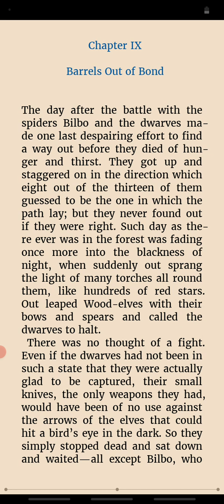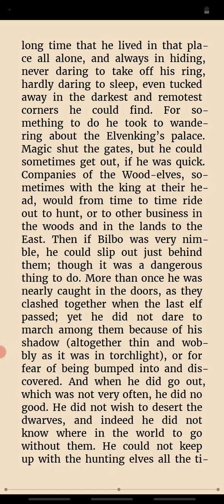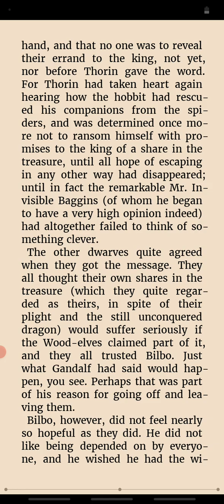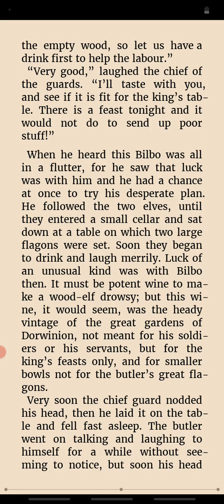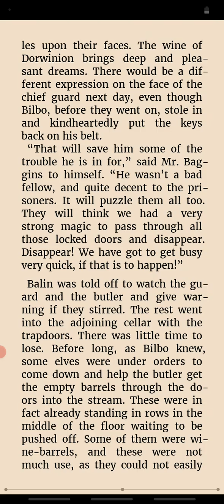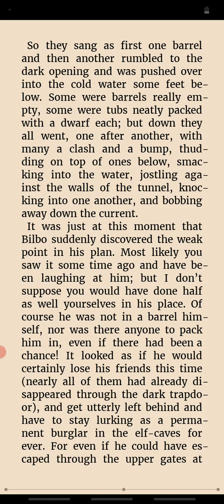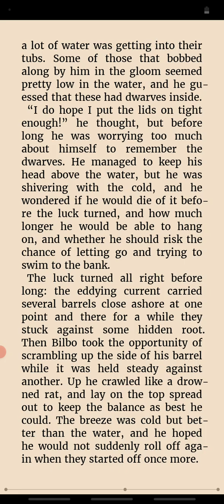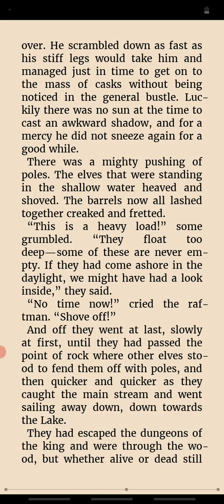The Hobbit - Chapter IX - Barrels Out of Bond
Enhanced Edition.